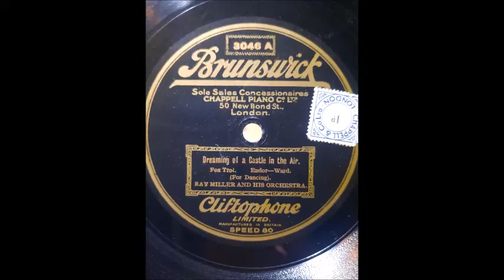RAY MILLER AND HIS ORCHESTRA - Dreaming of a Castle in the Air (~1925) 80RPM Brunswick Fox Trot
I didn't realise this was an 80 and forgot to speed it up after recording. Whoops. I'll replace this video when I get around to it.
Flipside: Sweet Nothings
Brunswick Cliftophone 3046